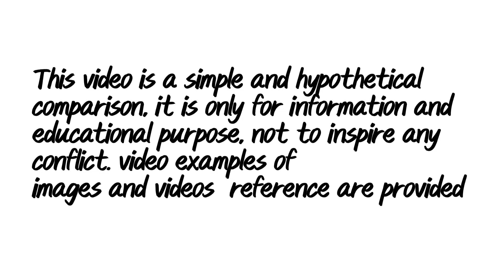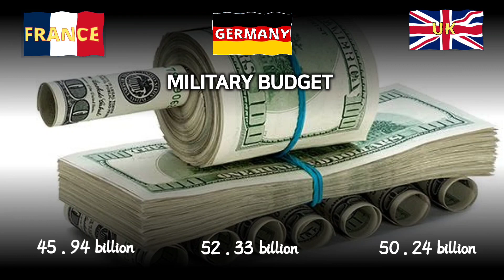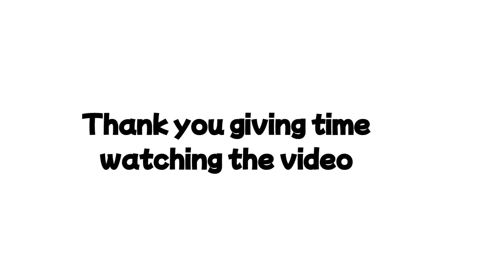France vs Germany vs United Kingdom/ military power comparison 2023/ military comparison.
In this video we have shown the military strength of Germany vs United Kingdom vs France. Watch the video to see which one of them are more powerful.
The comparison includes Ground force, land force, air force and naval force.
All information has been taken from online research thus it may not be 100 💯 accurate.
Sources.
Global firepower
Armedforce.au
Wikipedia.org
Music background
Infraction-no copyright